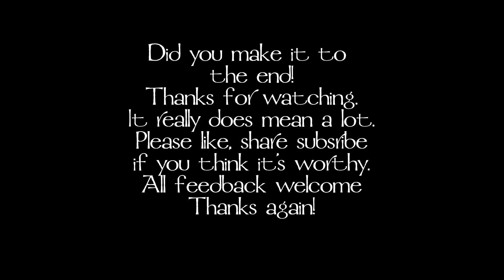Bannerlord Movie - The Sturgia Series: Gorgi Barkskin - Part 3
Welcome to 'Part 3' of the journey of Gorgi Barkskin, a Sturgian warrior with an unknown destiny.
With narration and acoustic guitar, this is how to experience a M&B play through.

Follow Gorgi as he travels the lands of Calradia from humble beginnings to fame and glory?
This is a let's play and anything can happen to my character, which makes creating the story really fun on my part!
 Keeping the playstyle true to how I think Gorgi would react.
This will be a long, bloody adventure.

Please leave some feedback, what you like and dislike!
I also know my pronunciation may be way off! Apologies in advance.

Mods Used:
RTS Camera
Health on Kill (10% per kill, for me only).
BannerPeasants
Generals Bodyguard
Overhead Shieldwall
RealisticShieldUsage
Xorberax's Cut Through Everyone

Glory to the Empire!
Happy Gaming.